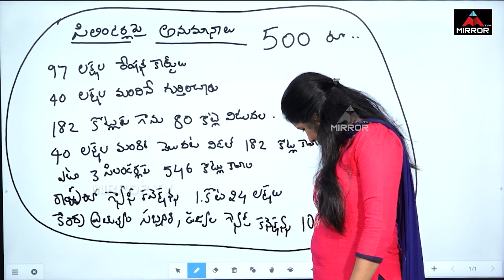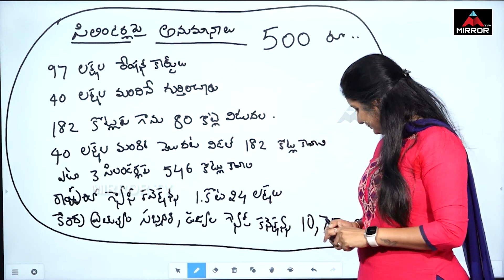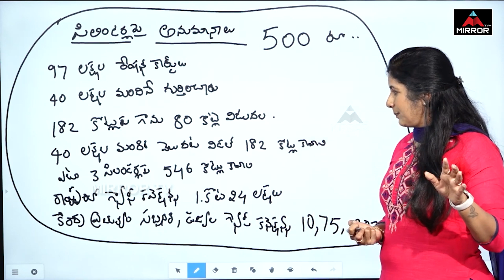గ్యాస్ సిలిండర్ల పేరుతో జనాలను మోసం చేస్తున్న సీఎం | Journalist Vijaya Reddy | Mirror TV Plus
పథకాల పేరుతో జనాలను
పిచ్చోళ్లను చేస్తున్న సీఎం | గ్యాస్ సిలిండర్ల పేరుతో జనాలను మోసం చేస్తున్న సీఎం | Journalist Vijaya Reddy | Mirror TV Plus